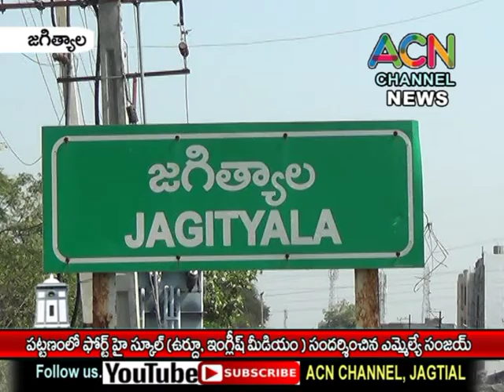జగిత్యాల పట్టణంలో ఖిలాగడ్డ ఫోర్ట్ హై స్కూల్ ను సందర్శించిన ఎమ్మెల్యే డా. సంజయ్